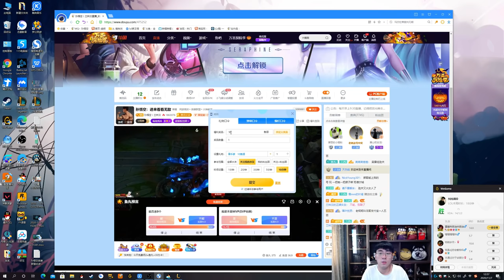【猴哥】蘭林漢悟空：悟空V諾手 國服 幫助諾手戒網癮（20201107P3）